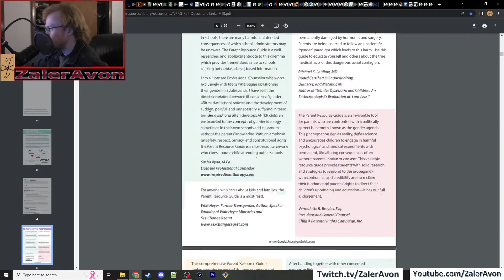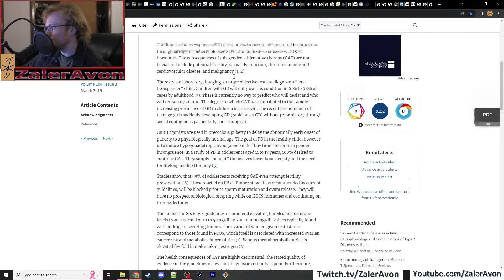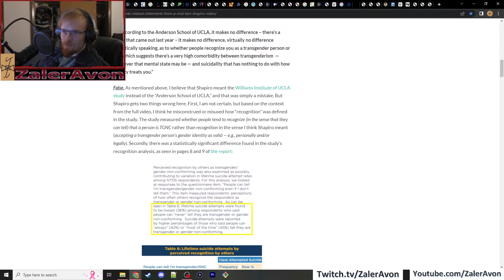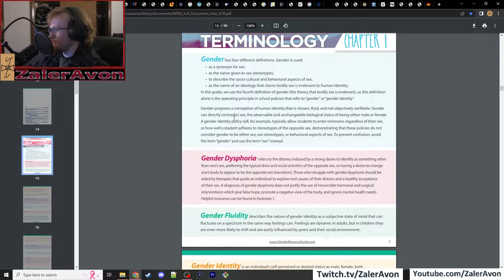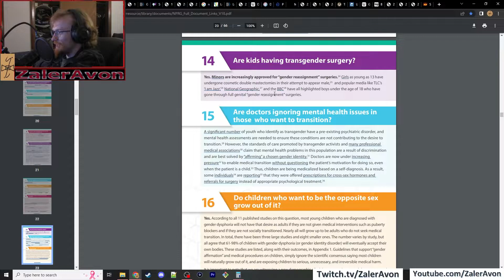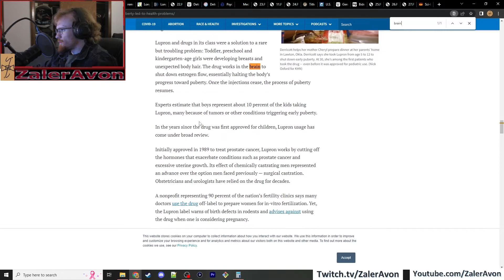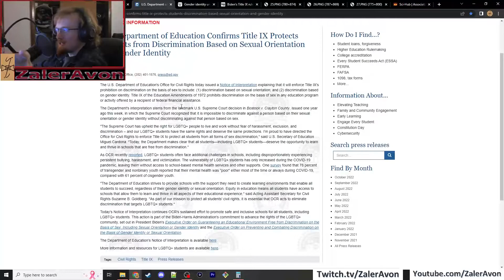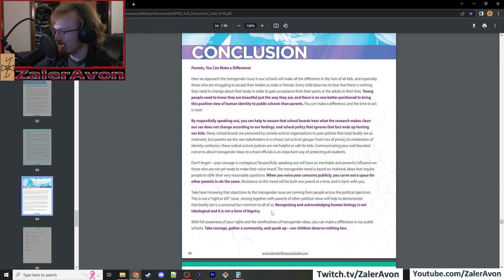Debunking Claims of Anti-Trans Parent Booklet Handed Out at a School Committee Debate Forum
08:15 - Anti-Trans Conversion Therapy Ineffective, Harmful
15:33 - No Basis to It Being a "Social Contagion" or Trend
26:00 - Majority Don't "Grow Out of It"
33:10 - Suicide Rate/Mental Health IMPROVES with Gender Affirming Care
39:25 - MORE Conversion Therapy Ineffective, Harmful
50:23 - BONUS Ben Shapiro Incorrectly Summarizes Trans Studies
58:19 - Puberty Blockers Reversible, Used for 30 Years
1:25:00 - Research on Possible Cause of Gender Dysphoria in Brain
1:32:05 - NO Evidence that Non-Binary Restrooms Cause Sexual Misconduct
1:43:16 - At What Ages Do Trans People Get Surgery?
1:48:32 - Shopping for the Handful of Scientists Who Agree With You Isn't Science
2:06:48 - Risks of Gender-Affirming Treatments
2:23:01 - Gender Affirming Care Improves Trans Mental Health
2:26:07 - Detransitioners Rare, Don't Detransition for Reasons You Expect
2:35:19 - Sex Discrimination Law, and the Supreme Court Decision Including Gender Identity
2:51:41 - Sports Concerns Have Merit, But It's More Complicated Than You Think
3:03:21 - Conclusion